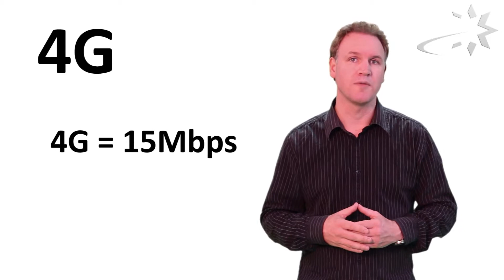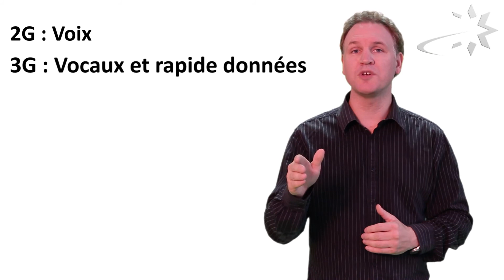2G 3G 4G expliqué